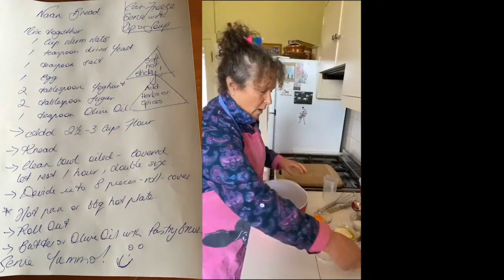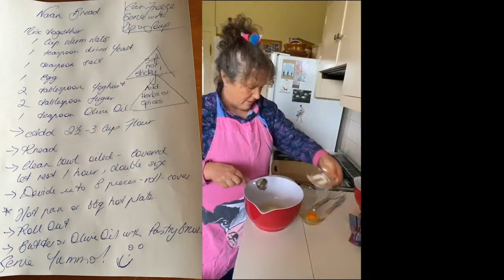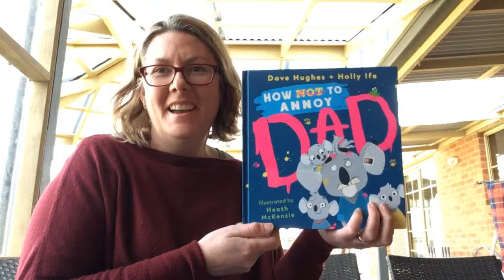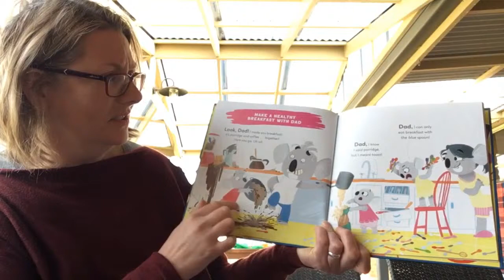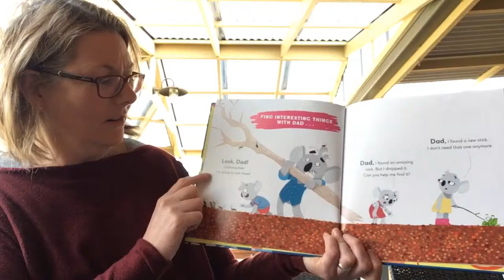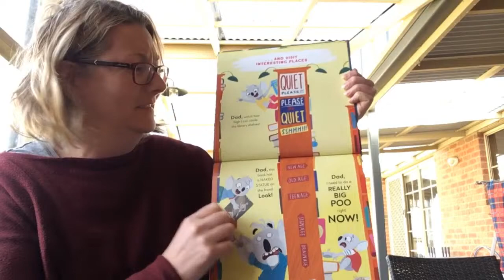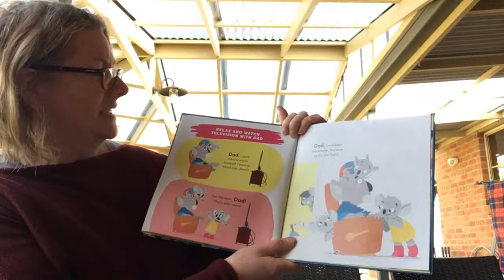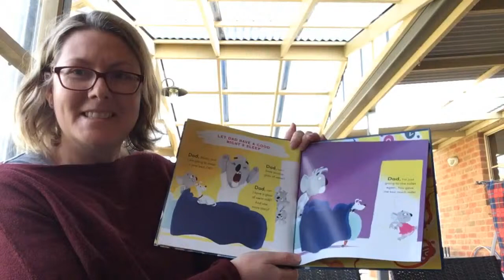Mortlake College P-12 Live Assembly 2020-09-01